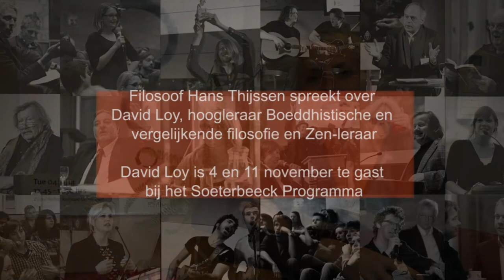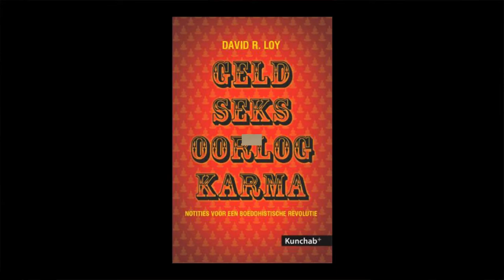Filosoof Hans Thijssen over filosoof en zen-leraar David Loy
Filosoof Hans Thijssen wordt door Liesbeth Jansen geïnterviewd over filosoof en zen-leraar David Loy die in november 2014 voor een maand te gast is aan de Radboud Universiteit.
David Loy verzorgt twee publiekslezingen voor het Soeterbeeck Programma, op 4 en 11 november 2014.